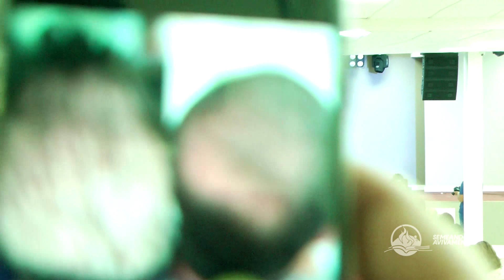43# Mensagem: "O Quê Produz Fé?" - Gerson Costa Filho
Adquira o material exclusivo do Pastor Gerson e entre outros títulos em nossa livraria virtual

Release:
Pr. Gerson Costa Filho é Formado em Direito e fez curso de extensão em Administração na Universidade Católica de Petrópolis e atualmente cursa mestrado em Direito nesta faculdade. É Pastor do Projeto Semeando Avivamento em Petrópolis na região serrana do Rio de Janeiro.
Possui 24 anos de experiência no mercado financeiro e é consultor de empresas. Também realiza Seminários de Finanças Pessoais, Empresariais e aplicada ao Reino de Deus.
Lançou em 2015 o livro "Saindo do Cativeiro Financeiro" que tem ativado várias vidas na área financeira para um novo tempo. É autor dos seguintes livros "Alcance Vitória Usando a Bíblia a Seu Favor" e "A Ação Sobrenatural de Deus para se Obter a Vitória".